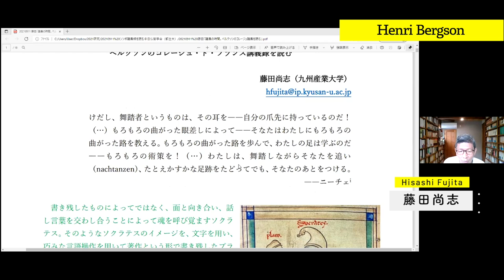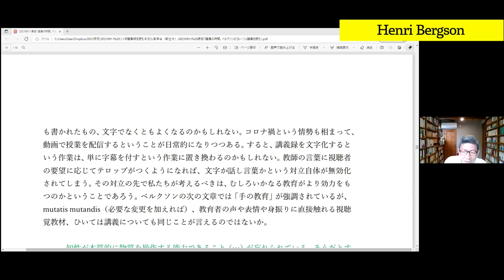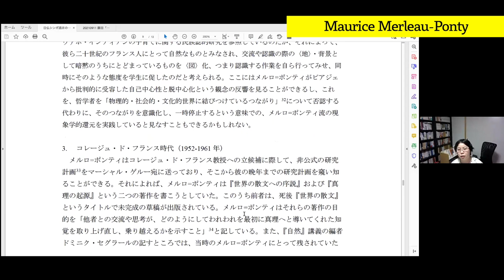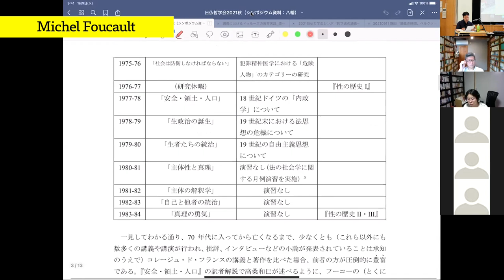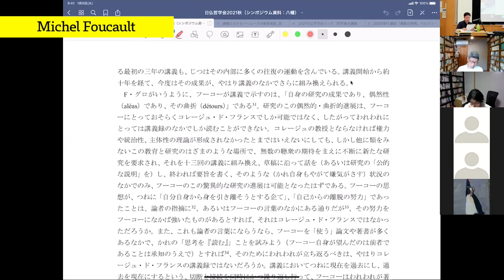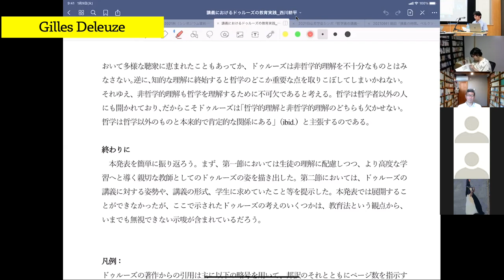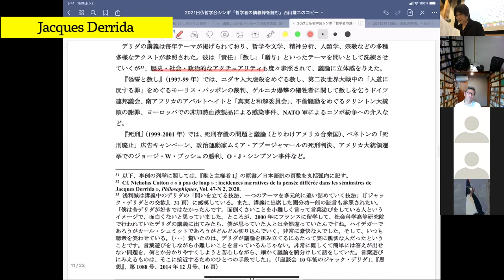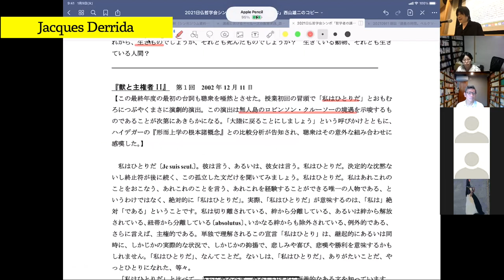「哲学者の講義録を読む」（日仏哲学会秋季大会シンポジウム 2021/9/11）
日仏哲学会秋季大会シンポジウム
2021/9/11「哲学者の講義録を読む」
0:00:00 - Opening
0:00:18 - 藤田尚志（ベルクソン）
0:28:51 - 酒井麻依子（メルロ＝ポンティ）
0:59:00 - 八幡恵一（フーコー）
1:29:24 - 西川耕平（ドゥルーズ）
1:56:34 - 西山雄二（デリダ）資料PDF
【質疑応答】
2:39:39 - 一方向／双方向の教育
2:49:17 - 授業の準備／即興性
2:53:38 - 授業のライブ的経験
3:01:04 - 学習者の相互触発
3:11:34 - 制度の問い
3:15:51 - 各哲学者の相違